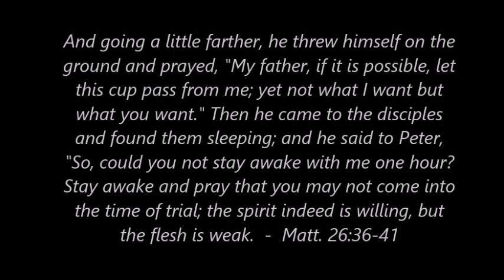Gethsemane Poem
A poem on Jesus' Gethsemane experience. The poem implicates us in this event, in a manner relevant to Holy Week, 2020.